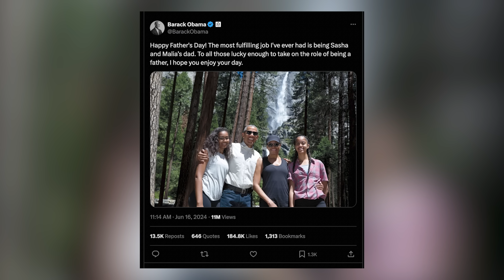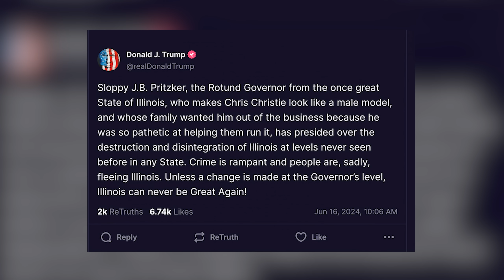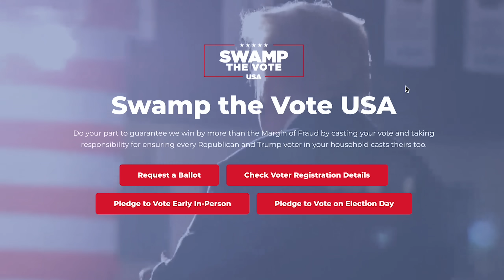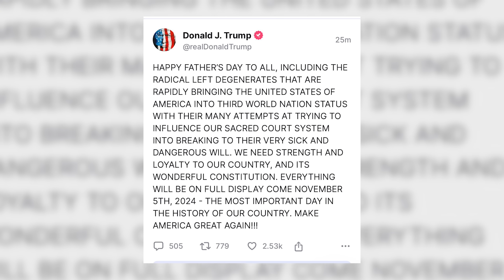Trump Posts VICIOUS Father’s Day THREAT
Donald Trump just “celebrated” Father’s Day by posting a truly unhinged post. He needs serious professional help. ￼